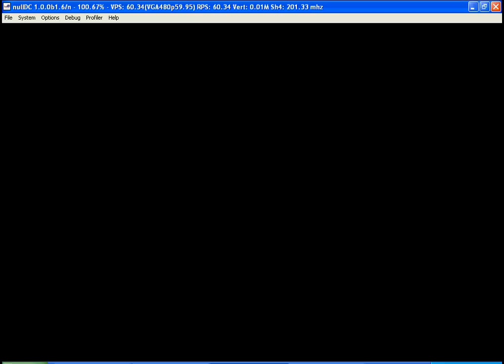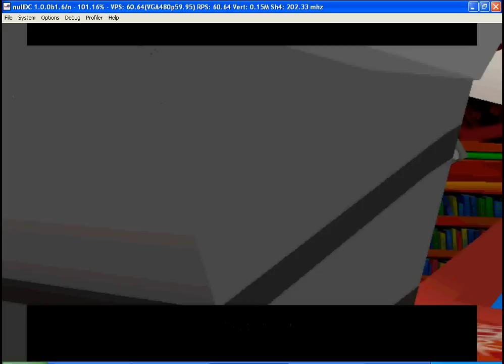Cool cool toon playthrough ep 3: Flitzin in da library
It's interesting to note that if you do bad during the flitz exam the screens will static up and the faced ones will fall asleep.